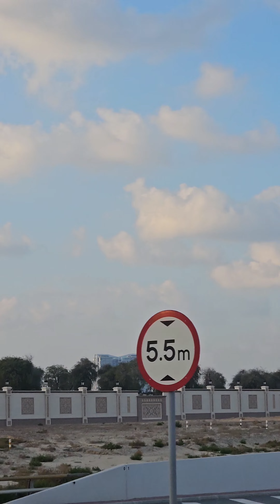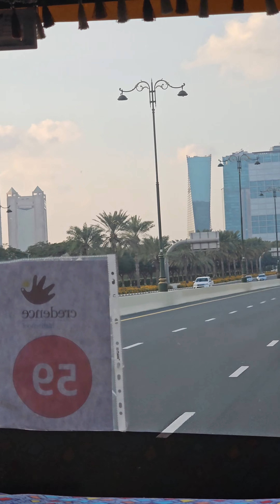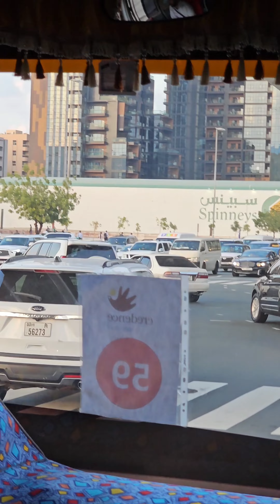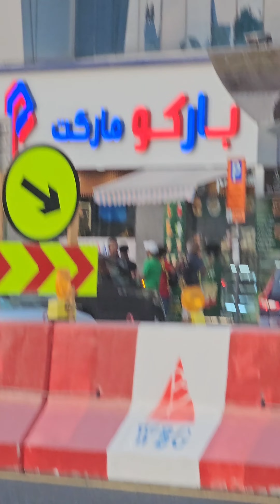TEACHING LIFE IN DUBAI